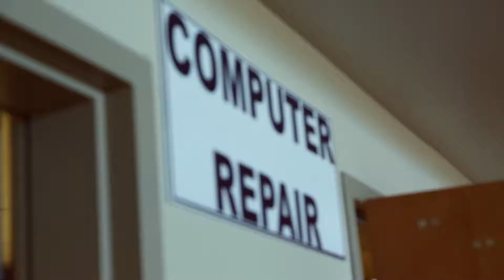Lou Ella Kleinz Award of Excellence - Florence USD